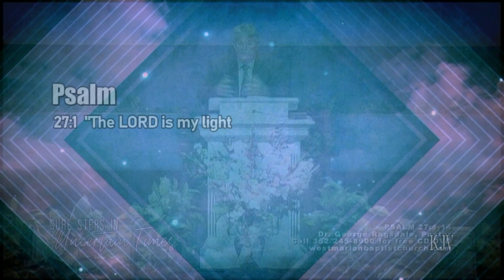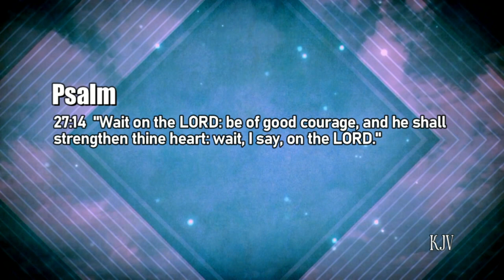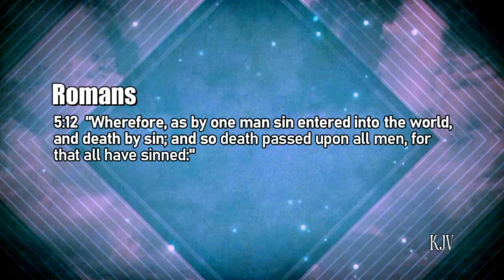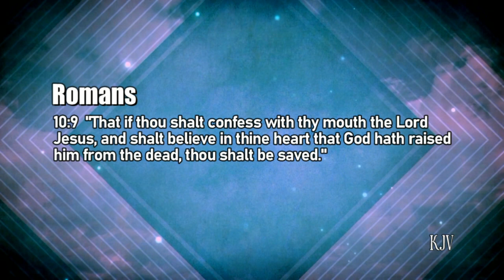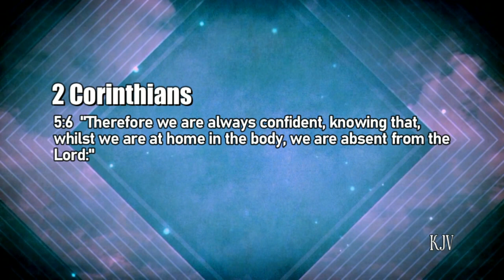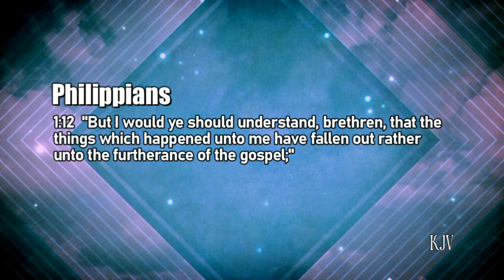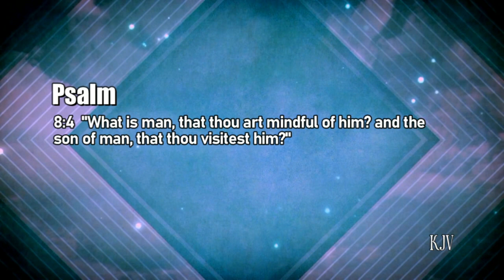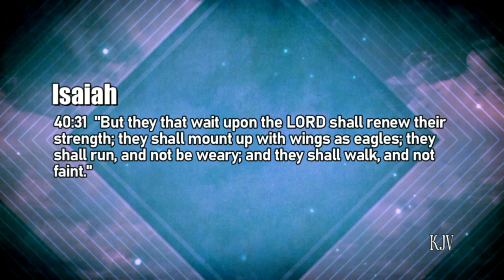SURE STEPS IN UNCERTAIN TIMES, Psalm 27:1-14